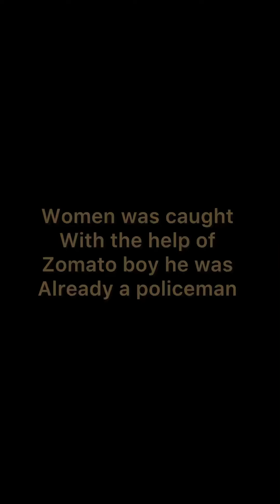Bhabhi k bure Karam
Awareness video of delivery boy will shock you . Be safe keep aware .love to delivery boys